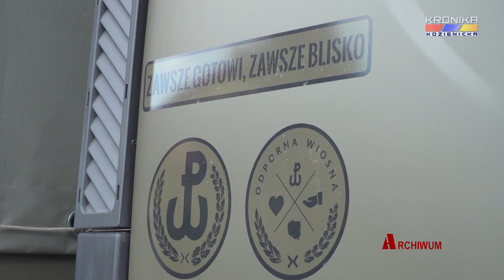Terytorialsi z Radomia wspierają działania kozienickiego Caritasu